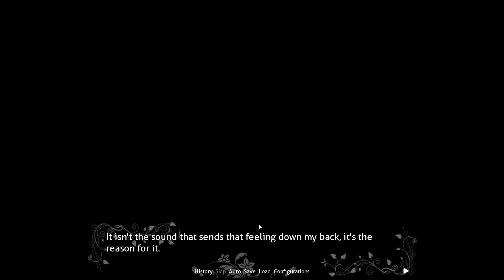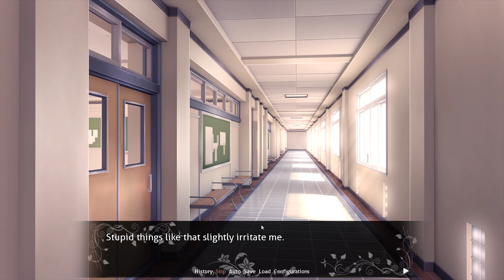DDLC The Fruits Of The Literature Club episode 2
Möter nu upp en av tjejerna i DDLC (original game) och får se hur skolan ser ut som MC (main character a.k.a. mig/Philip) kommer att gå på och även testar en tjej röst (dock är ny för sånt och tycker låter dåligt)